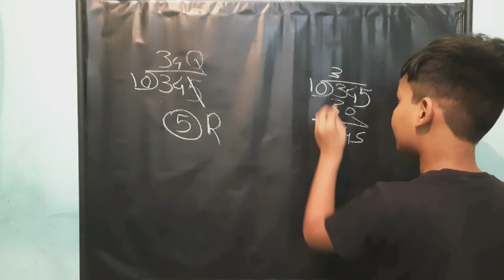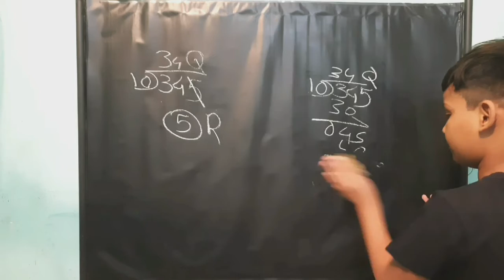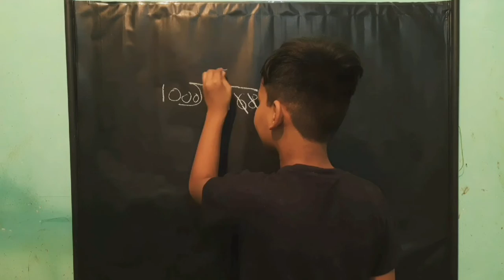DIVIDE TRICK ||IN 5 SEC OF 10,100,1000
Hello friends iam vedant an i have brought a new video of division.

In this video i had taught you how to divide any
Number by 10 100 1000

In 5 seconds.

Till then watch and wait for next video